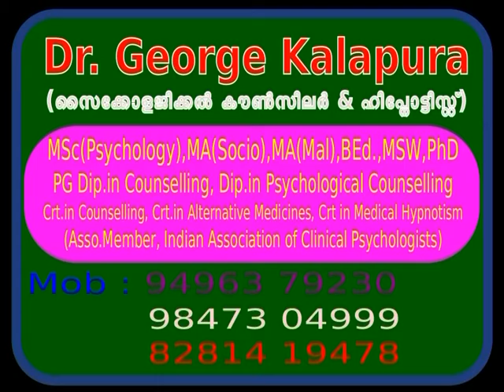Mind Master 4083, പെണ്ണുങ്ങളെ നോക്കാന്‍ വയ്യ